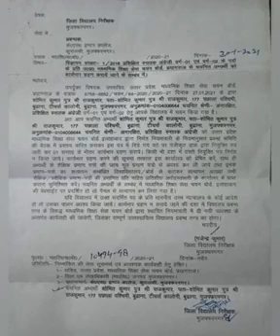up tgt pgt english notes and test series